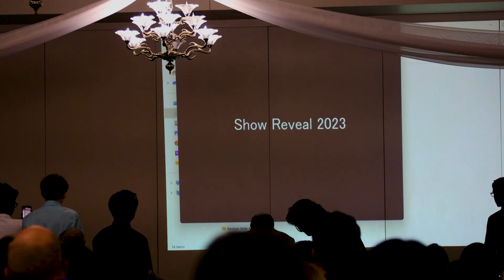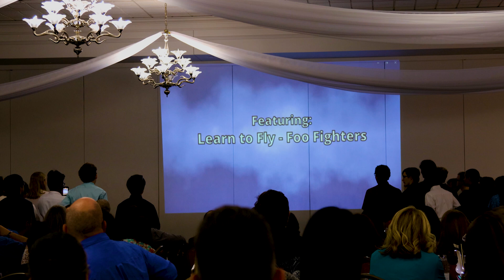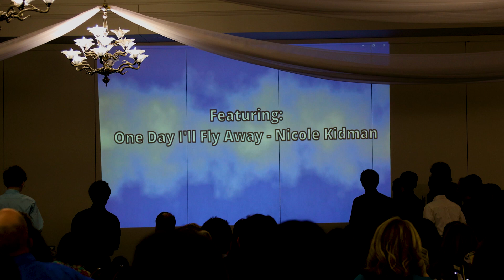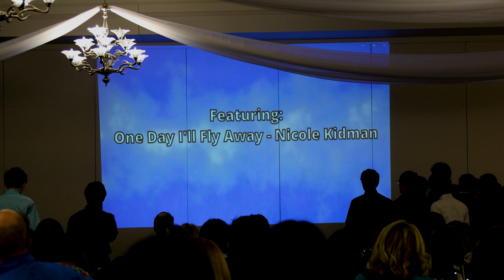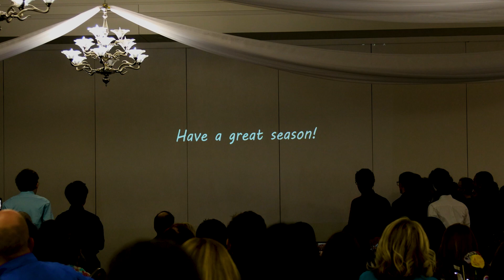May 5th, 2023 Athens Band Banquet - Speeches - MC01 1080P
May 5th, 2023 Athens Band Banquet - Speeches

0:00:00 Introduction - Adam Cable, Director
0:02:27 Introduction Cont. Jeff Krum,
0:04:38 Band Awards Part 1. + Band Introductions
0:09:45 Band Awards Part 2.
0:13:55 Scholarship Awards
0:16:13 E Board
0:17:40 Gena Miller Recognition, TABB President
0:19:50 Sarah Curran, Color Guard
0:27:22 Drum Majors Speeches (Matthew, Brandon & Macy)
0:33:35 Heart of the Red Hawks, Gena Miller & Sean McDonnell
0:36:54 Aleksandar Dordevic, Senior Speech
0:41:17 Matthew Young, Senor Speech
0:44:26 Chirag Bhat, Senior Speech
0:48:44 Ameilia Bittner, Senior Speech
0:53:10 Abby Dziurman, Senor Speech
0:55:33 Nolan Booth, Senior Speech
0:59:03 Show Reveal 2023
1:03:56 Drum Major Reveal (Brandon, Macy & Emily)

Warren Young, Video and Editing
20230505 Band Banquet MC01 1080P